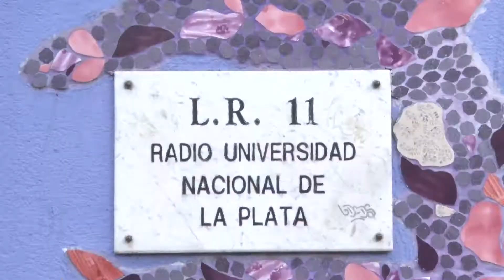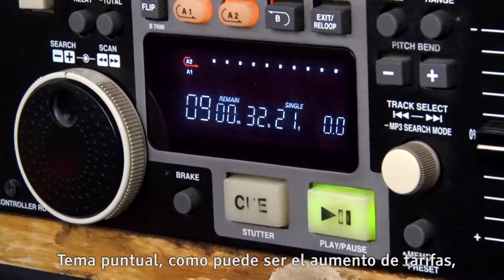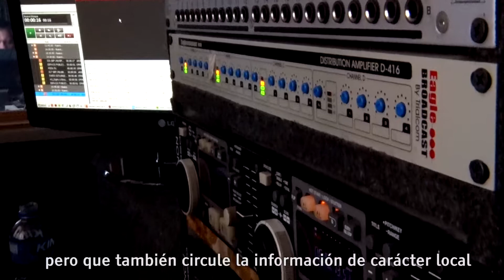Radio Universidad Nacional de la Plata / Buenos Aires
Radio Universidad Nacional de La Plata
Dirección: Plaza Rocha 133 Piso 2, Casco Urbano
Provincia: Buenos Aires